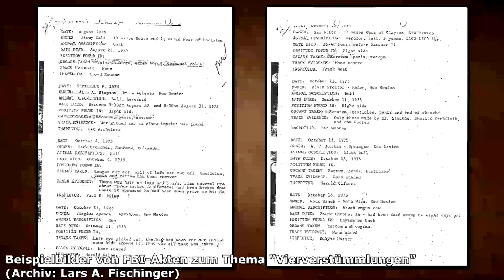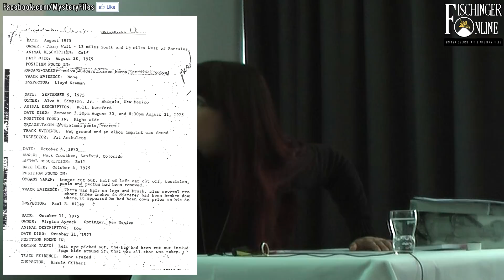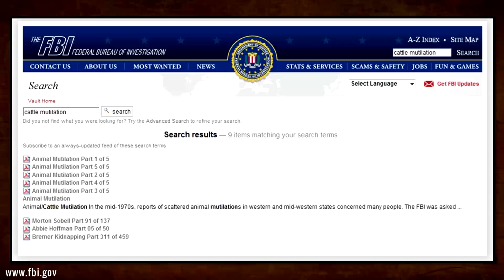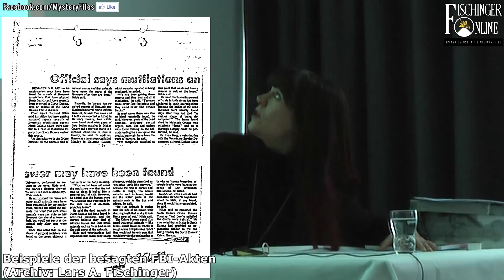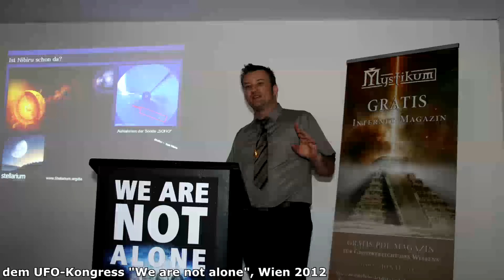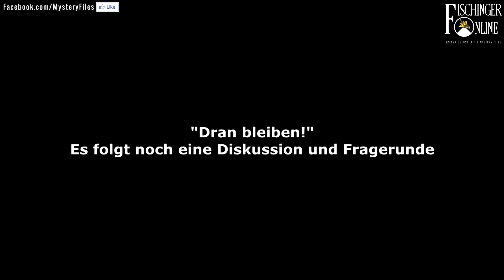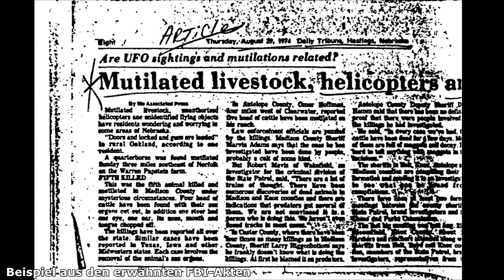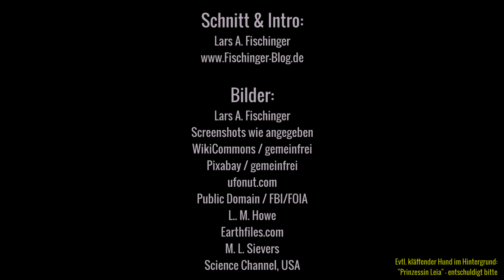Tierverstümmelungen, das FBI und der Weihnachtsmann: Mystery-Vortrag vom März 2018, Bremen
Tierverstümmelungen oder Viehverstümmelungen, die „Animal Mutilationen“, wie sie im Englischen heißen, sind seit Jahrzehnten ein Mysterium. Für die Farmer und Besitzer der betroffenen Nutztiere ebenso, wie auch im Bereich der UFO-Forschung. Inzwischen wurden in den Jahrzehnten hunderttausende Weidetiere grausam verstümmelt und scheinbar präzise „seziert“ aufgefunden. Ein echtes Rätsel der Grenzwissenschaft, in dem es in diesem Gast-Vortrag von Marie L. Sievers geht.

Denn das Phänomen der Tierverstümmelungen in einigen Teilen der Erde ist alles andere als neu. Es ist kein grausames „Phänomen der Neuzeit“, das Landwirte, FBI und Polizei vor ungeklärte Fragen stellt.

Derartige unheimliche und zugleich doch faszinierende „Animal Mutilationen“ gibt (mindestens) seit Jahrhunderten. Genau das zeigt Marie, die Ihr sicher von anderen Videos von ihr auf diesem Kanal kennt, in diesem Vortrag vom 4. März 2018.

Gehalten wurde der Vortrag auf dem 23. Seminar „Phantastische Phänomene“ in Bremen, dass jedes Jahr am 1. Wochenende im März mit zahlreichen weiteren Referenten stattfindet.
Bleibt also neugierig.

Bücher zum Thema sind unten verlinkt!

Tipps zum Thema:
►►„Sie kamen um zu jagen“
►►„Begleiter aus dem Universum“
►►„Alien-Hybriden! Sie sind mitten unter uns"
►►„Bevor die UFOs kamen: Unheimliche Begegnungen und Berichte der Vergangenheit“
►►„UFOs über Österreich“
Euer Jäger des Phantastischen
Fischinger-Online